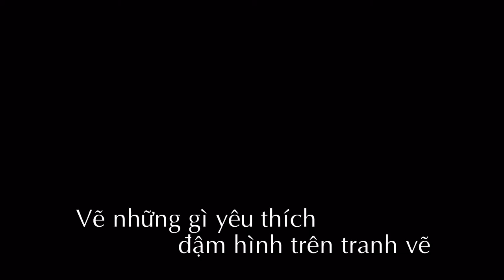Bé Làm Họa Sỹ - giọng đọc cô Trần Thị Quý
MN SAO MAI ĐÔNG TRIỀU QUẢNG NINH